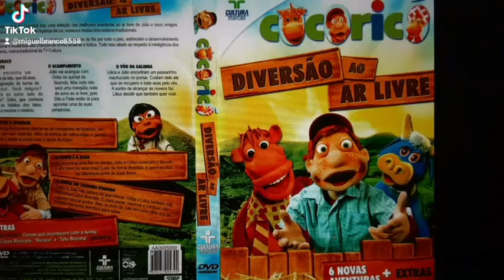26 de março de 2022